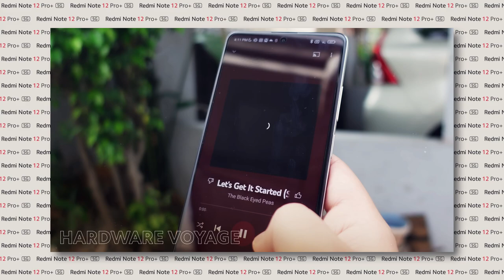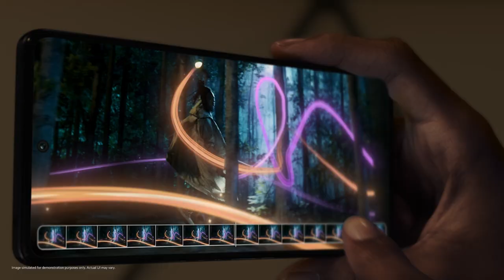Redmi Notes 12 Pro+ 5G | Live Vivid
The RedmiNote12ProPlus5G is a beast that packs a punch of all the features you'd want on a smartphone! Lightning fast processor for gaming and superb vivid cameras. Let's hear it from our media friends this time!

4+128GB | Php 8,999 (online exclusive)
6+128GB | Php 9,999
8+128GB | Php 10,999

8+128GB | Php 16,999
8+256GB | Php 17,999

8+256GB | Php 21,999

Credits to Unbox Diaries, Hardware Voyage, Mary Bautista, Sulit Tech Reviews, Yugatech, Unbox PH